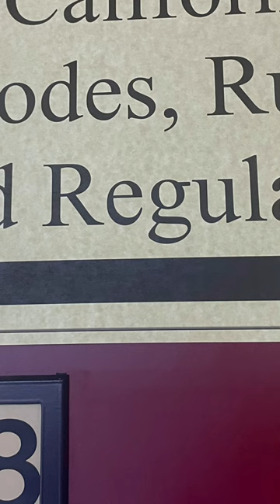Kids Fire a Judge